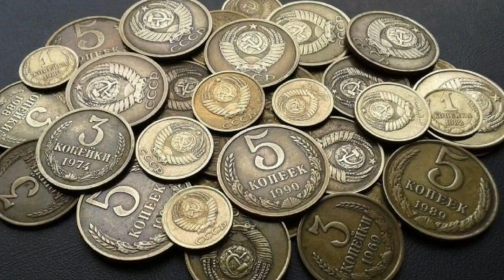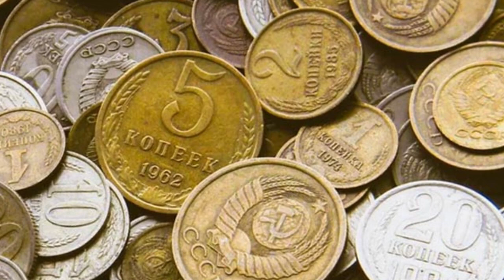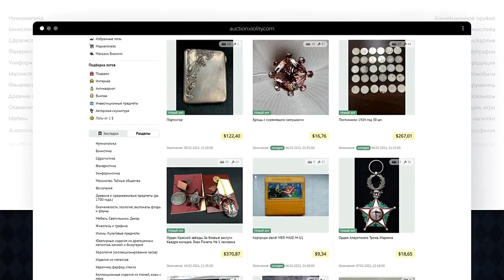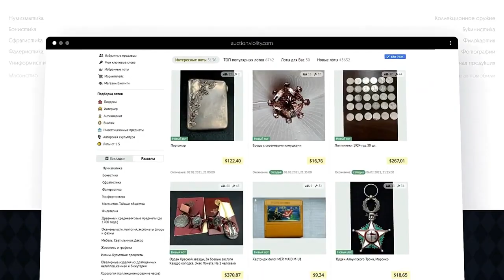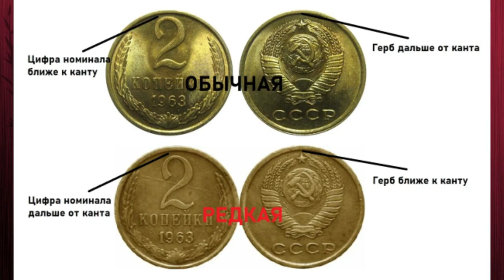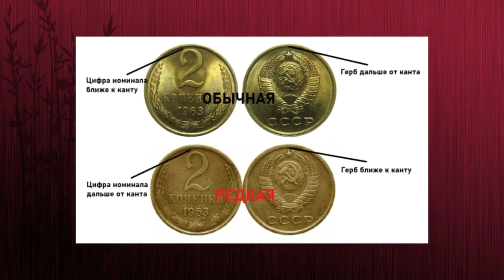2 копейки СССР проданы за 1550$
2 копейки СССР проданы за 1550$
Рекомендую посмотреть:
Это просто ШОК! за 5 копеек 31 200$